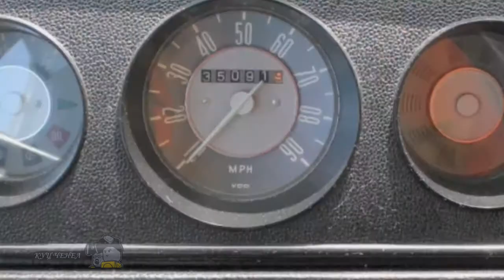New Life Retro car motorhome 1970 VOLKSWAGEN WESTY BUS CAMPER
New Life Retro car motorhome 1970 VOLKSWAGEN WESTY BUS CAMPER. You went to the club owner of vintage cars! Here you will find a new life retro cars! Shows retro car, and all that is connected with Autoexotics! Vehicle classics of all peoples and times.